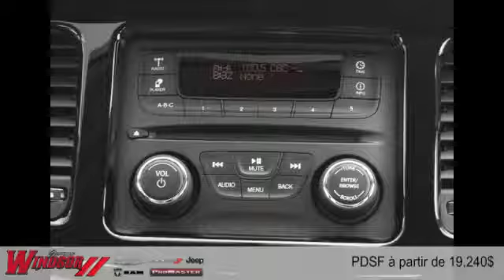Dodge Dart 2016 à Rivière-du-Loup et Trois-Pistoles (près de Rimouski et Kamouraska)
Dodge Dart 2016  à Rivière-du-Loup et Trois-Pistoles (près de Rimouski et Kamouraska) chez Garage Windsor Ltée [D2C-1536]